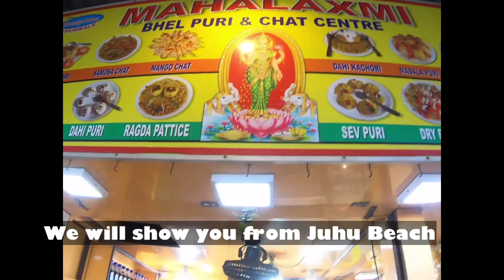Mumbai-The Brave City Of India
Lets meet Nikhil🇮🇳🇮🇳 as he remembers Our Bravehearts Who Saved His Life on 26/11

Let’s Discover through Nikhil who is a Mumbaikar